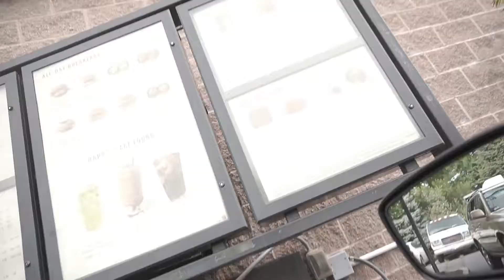I COULDN'T DO IT..